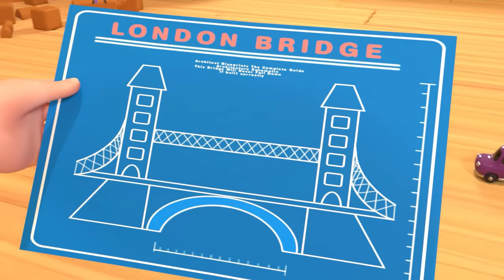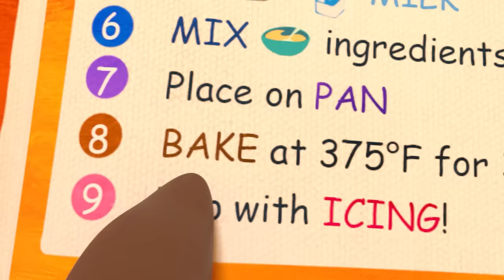Toy Balloon Car Race - Cocomelon | Kids Cartoons & Nursery Rhymes | Moonbug Kids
Everybody’s getting ready to race their awesome toy balloon cars!  Who do you think is going to win?

⭐ Lyrics ⭐
Blow your balloon up, blow blow blow!
Blow blow blow,
Blow blow blow!
It’s time for the race!

Blow blow blow,
Blow blow blow!

3, 2, 1, and go go go!
3, 2, 1, and go go go!